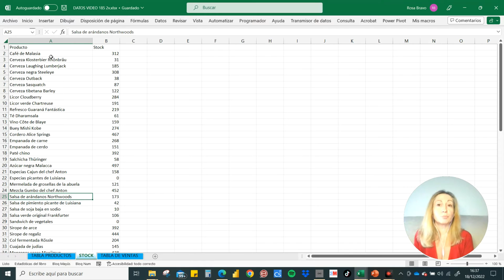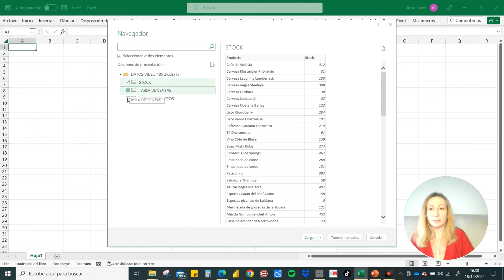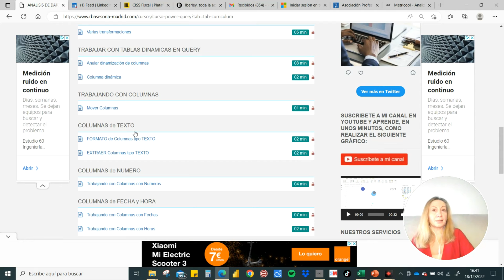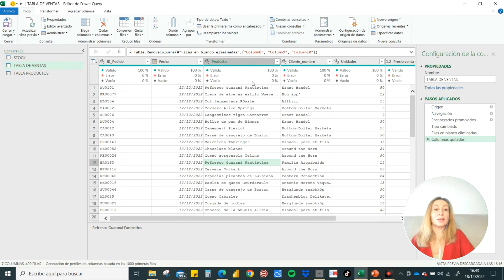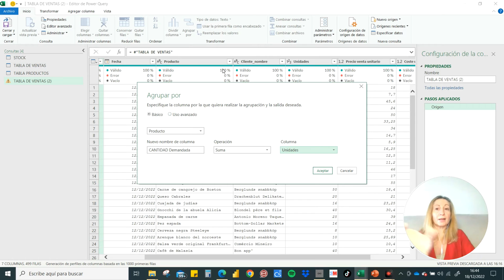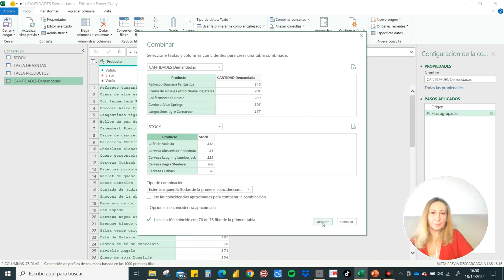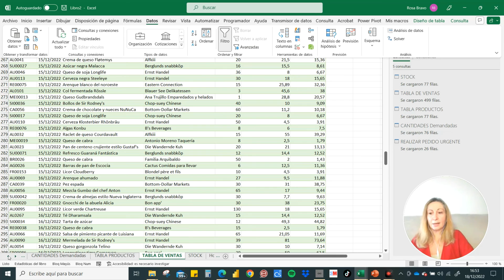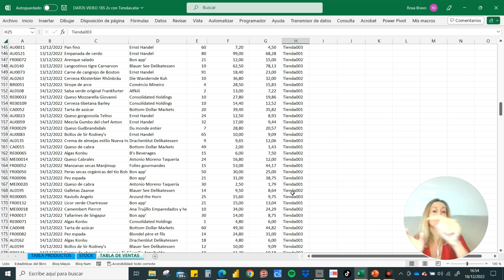#185 CONTROL DE STOCK con QUERY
✔En esta ocasión veremos cómo utilizar Query para hacer combinación de tablas y que nos genere automaticamente un informe que nos avise de los productos de los que nos quedamos sin stock y tenemos que realizar un pedido urgente.